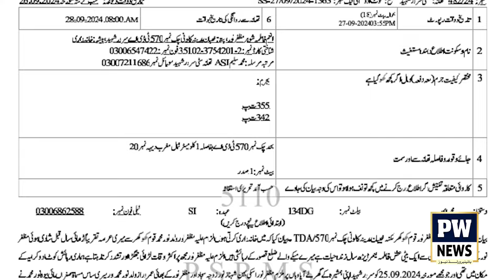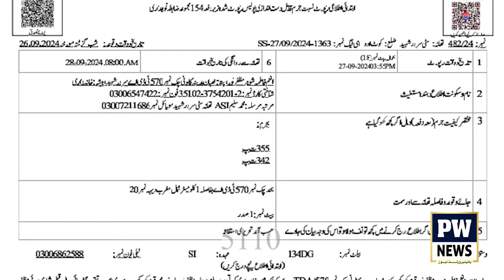Rescue Ahalkar ko Facebook Se Mohabbat ki shaadi mahangi par gayi || Pioneer World News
Us for Interesting Stories or News.

Host : Amir Abbas